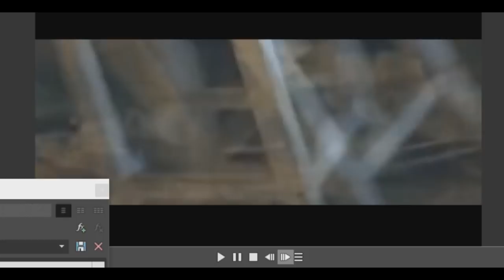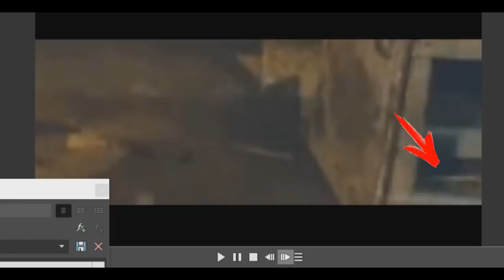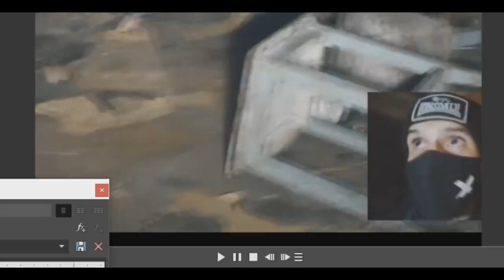Дом ВЕДЬМЫ Аналитика Ответ НИТОЧНИКАМ